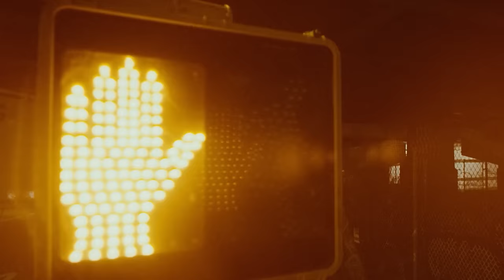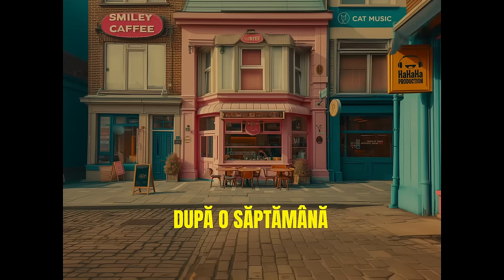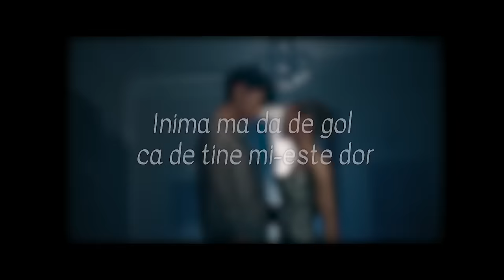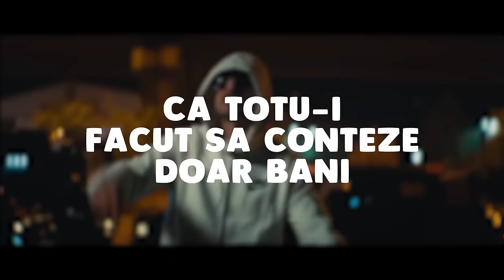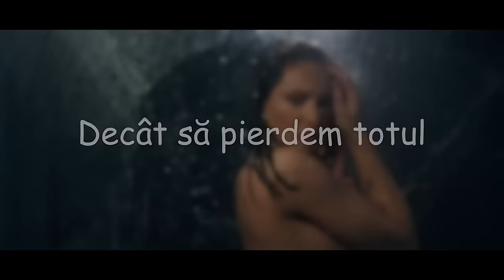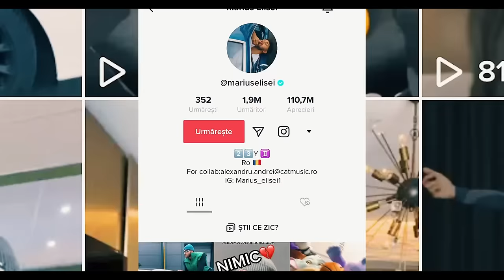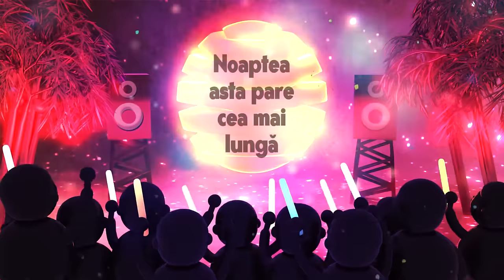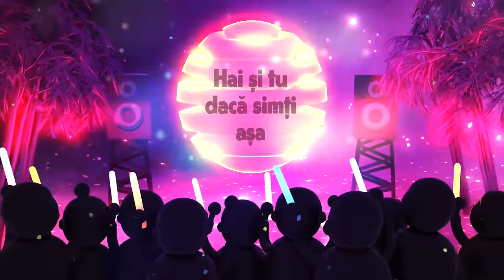Top Romanian Music 2024 Mix 🎶 Best Romanian Hits 2024 March 🎶 Popular Romanian Songs 2024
🔴 Romanian Music Hits 2024🔥 Top Romanian Songs 2024 🔥 Romanian Mix 2024 - Youtube Playlist
🟢 Best Romanian Songs 2024 🔥 Popular Romanian Music 2024 Mix 🔥 Romanian Hits 2024 - Spotify Playlist

Tracklist:
00:00 - Oana Radu - Suna Ocupat, Iar Suna (Videoclip Oficial)
02:41 - Lidia Buble - Rosu nuclear M⧸V
05:17 - The Urs - Taramul Interzis
08:07 - MIRA x Theo Rose - Ca-n România
11:03 - Andia x Deliric - Pentru ca
14:09 - Smiley - Aia e (Lyrics)
16:56 - Oana Radu x Doddy - ADRENALINA (Official Video)
20:21 - 3 Sud Est x Andia - Inseparabili
23:40 - Alexia x Spike - Infinituri
26:29 - MIRA - Dor De Tine ｜ Official Video
29:49 - ELENA - Cel mai bun om de pe pamant ｜ Official Video
32:45 - Smiley - Culoarea ta ｜ Official Music Video
35:53 - Pasha Parfeni & Cleopatra Stratan - Orele
39:03 - JUNO X MIRA - Toata noaptea
41:47 - Sandra N x Edward Sanda - Cum ar fi
44:42 - JO - Tot la tine ma intorc
47:05 - JO - Vocea ta
50:05 - Cabron ft. Theo Rose - Fructul interzis (Lyric Video)
53:37 - @CleopatraStratan - M-ai indragostit ｜ Official Video
56:38 - Emilian ft. Theo Rose - De 3 zile nu am somn (Lyric Video)
59:16 - 3 Sud Est - De-ar vorbi inima
01:02:38 - Smiley - Oameni
01:05:07 - Smiley ft. JUNO - Scumpa foc (Lyric Video)
01:08:07 - Doddy feat. Theo Rose & Damian Draghici - Cantec La Nai
01:10:49 - 3 Sud Est - Unu
01:14:07 - MIRA - N-am Sa Te Las (Lyric Video)
01:16:58 - Claudia Patrascanu - Cine-i de vina